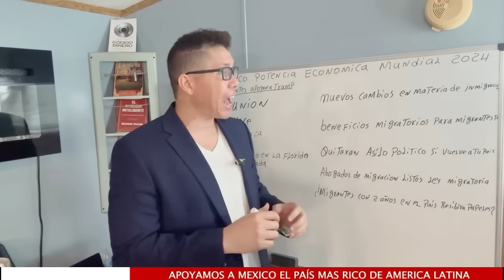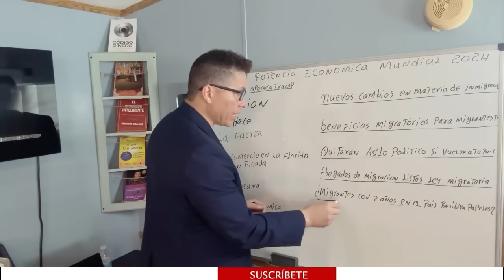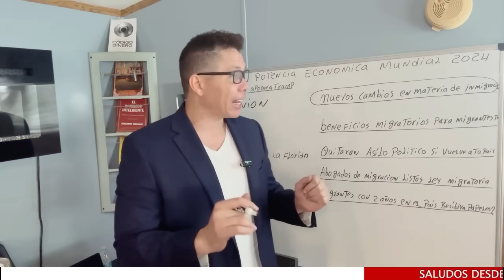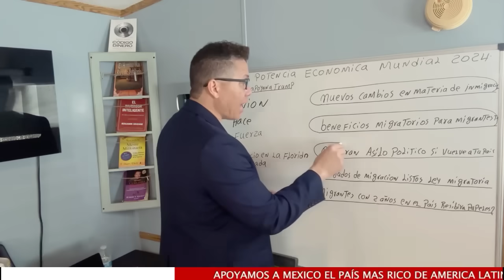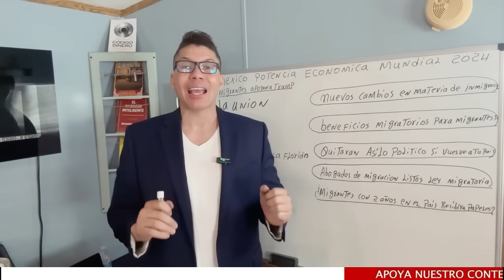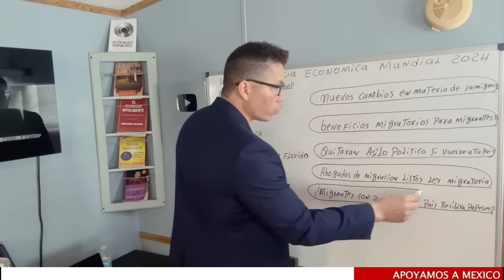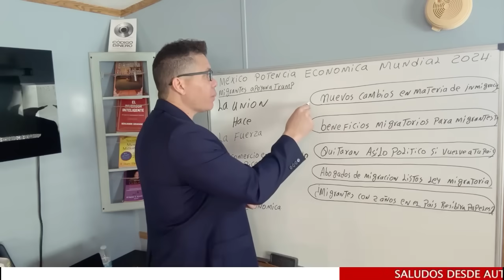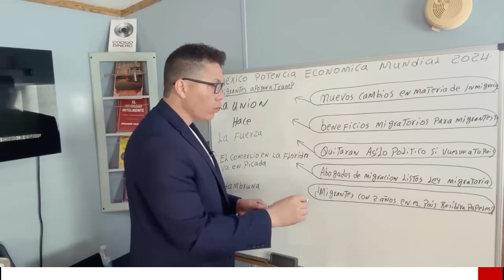Cambios Migratorio en 15 días Migrantes que Lleven dos años en EE.EE Tendran Permiso de Trabajo…